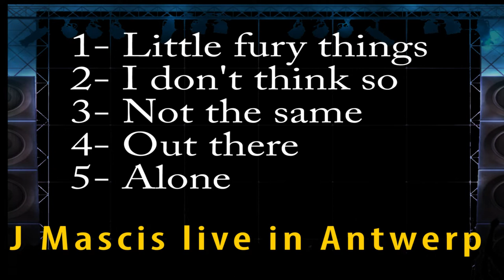J Mascis live at Antwerp Belgium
in Trix he played all my favorit songs
lead singer from dinosaur jr